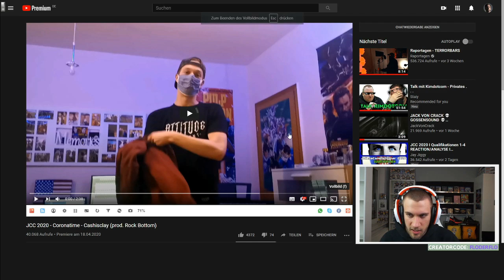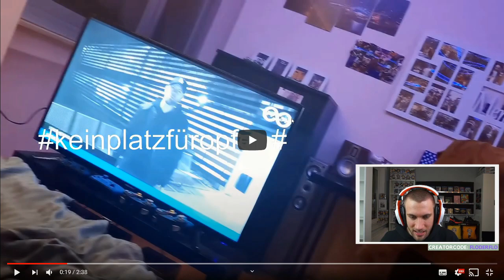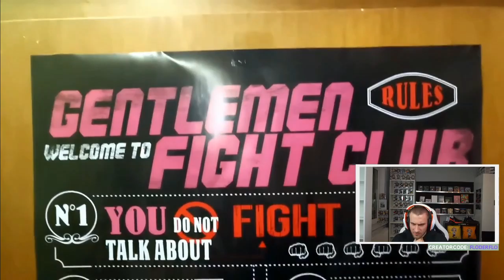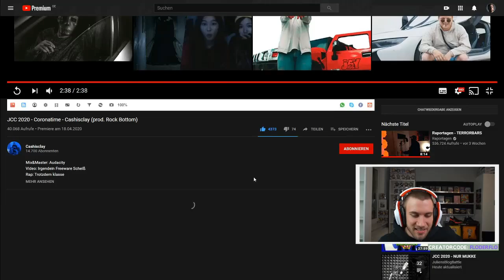JCC 2020 - Coronatime - Cashisclay (prod. Rock Bottom) - Reaction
Flo M.
Postfach 11 61
25442 Quickborn

Flo M.
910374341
Packstation 117
25451 Quickborn